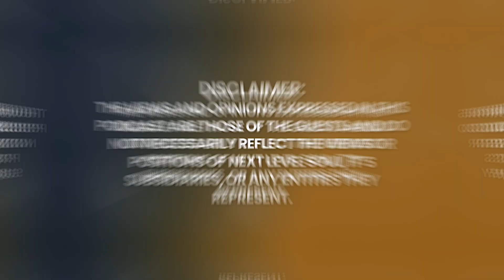Exploring the Nature of Time on Reality, Relativity, and the Universe | Dr. Jude Currivan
Dr. Jude Currivan is a cosmologist, planetary healer, futurist, author and co-founder of WholeWorld-View. She was previously one of the most senior business women in the UK, has a Master’s degree in Physics from Oxford University specializing in quantum physics and cosmology, and a PhD in Anthropological Archaeology from the University of Reading researching ancient cosmologies. She has traveled to nearly 80 countries and worked with wisdom keepers from many traditions and her extensive experience and knowledge of world events, systems and trends, has led her to speak on transformational reforms in the UK, US, Europe, Japan, South Korea and Australasia.

She is a life-long researcher into the scientific and experiential understanding of the nature of reality, integrating leading edge science, research into consciousness and universal wisdom teachings into a wholistic worldview. She is the author of seven books, latterly the best selling and Nautilus award-winning The Cosmic Hologram: In-formation at the Center of Creation (2017, Inner Traditions) and forthcoming The Story of Gaia: The Big Breath and the Evolutionary Journey of our Conscious Planet (October 2022, Inner Traditions) and is a member of the Evolutionary Leaders circle. In 2017 she co-founded WholeWorld-View to communicate the emerging paradigm of unified reality and to serve the understanding, experiencing and embodying of unity awareness to empower conscious evolution.

In 2022 she was awarded Integral City’s Meshworker of the Year.